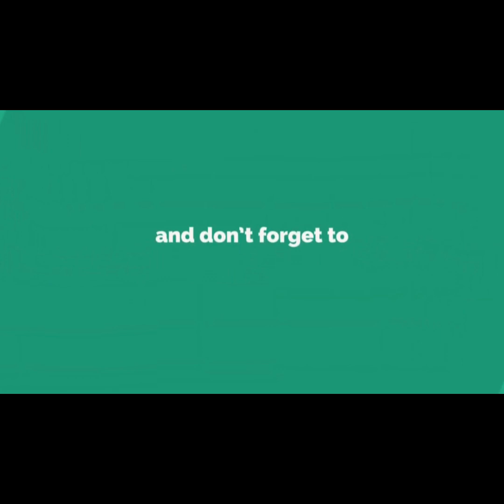Justin Whitehead Funny Burger King Tacos Review (Try Not To Laugh😂)